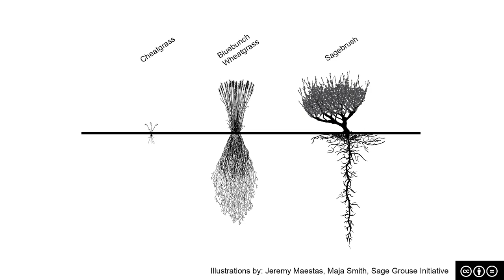The Chewaucan Watershed: Fire